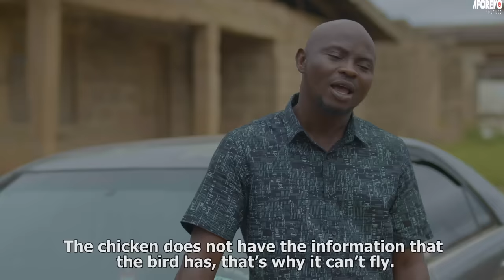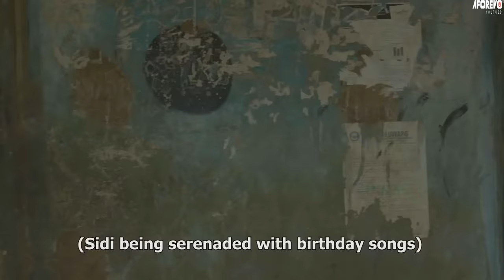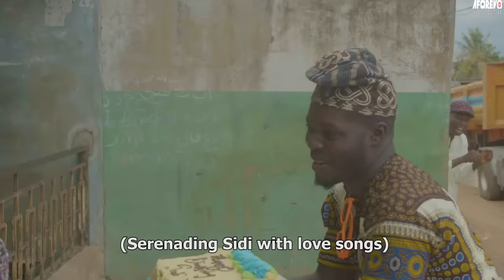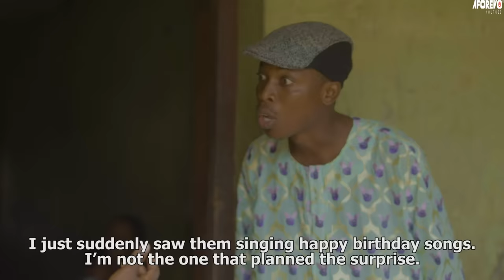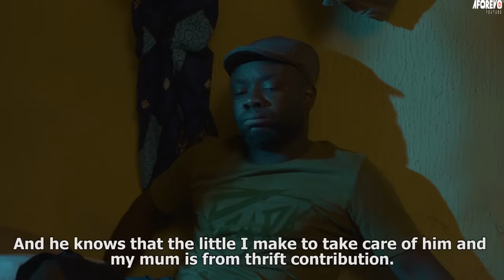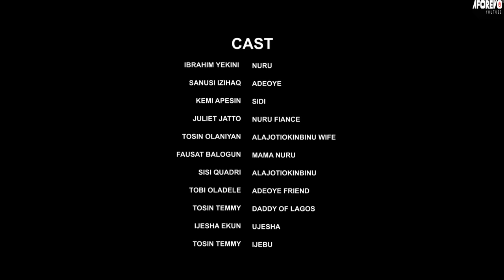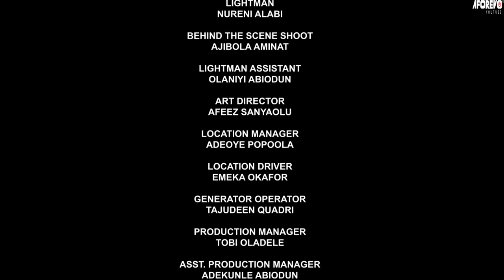WERE META - A Nigerian Yoruba Movie Starring - Kemi Apesin, Apa, Tosin Olaniyan, Ibrahim Yekini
There are two thrift collectors in the community, and one is more popular and prosperous. How will this end?
Starring - Fausat Balogun, Zainab Bakare, Juliet Jato, Ibrahim Yekini, Kemi Apesin, Tosin Olaniyan, Apa